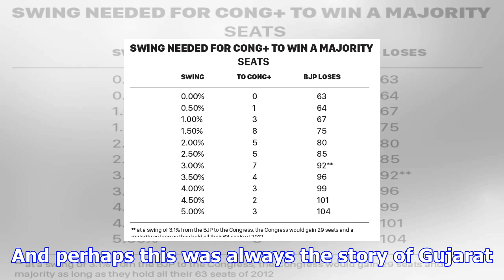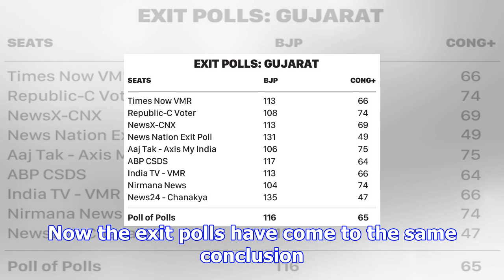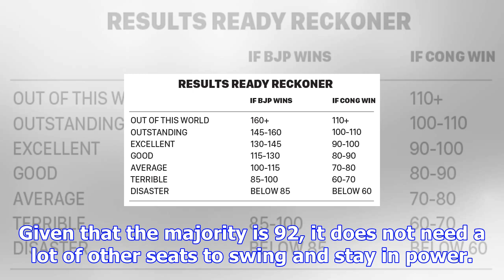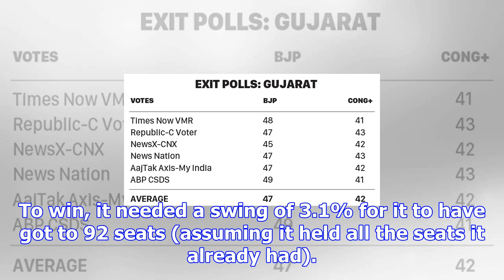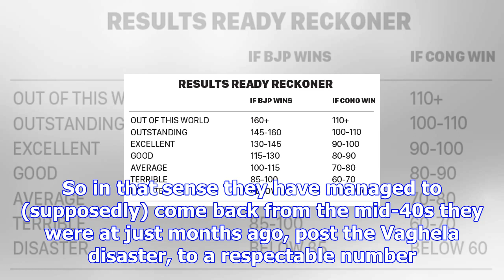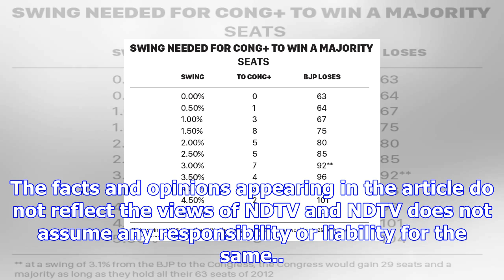Blog: exit polls don't just say modi wins. here's your complete guide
If the Congress hoped that Gujarat would be the first jewel in Rahul Gandhi's new crown as its presi...